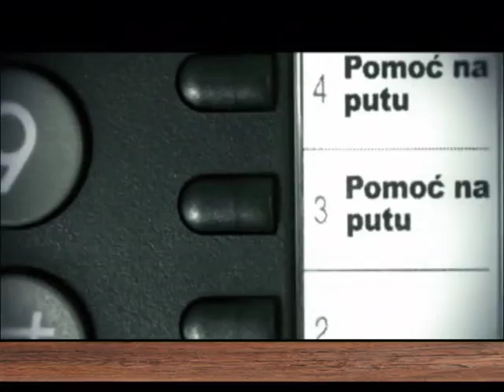EMISIJA UZ JUTARNJU 05.04.2016. ZORAN MILIVOJEVIĆ